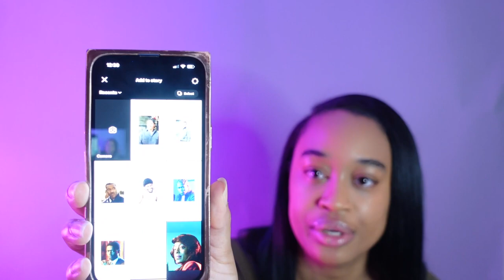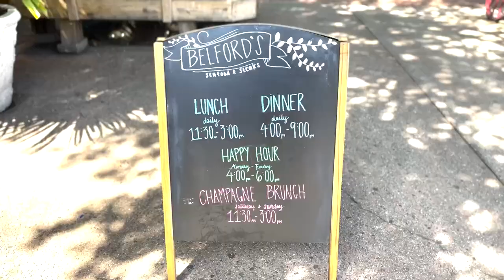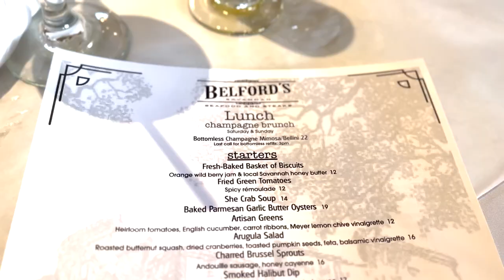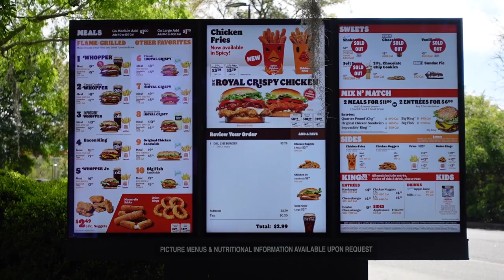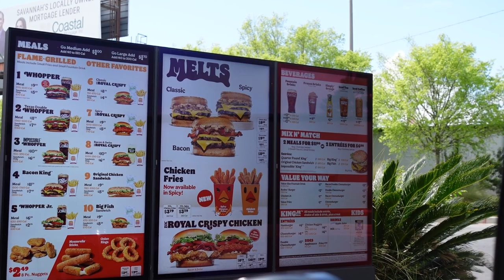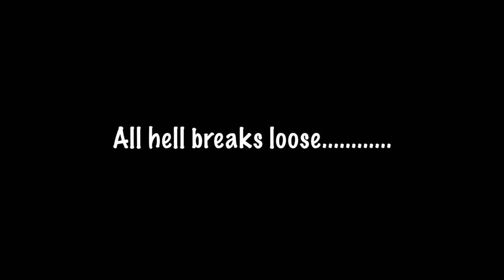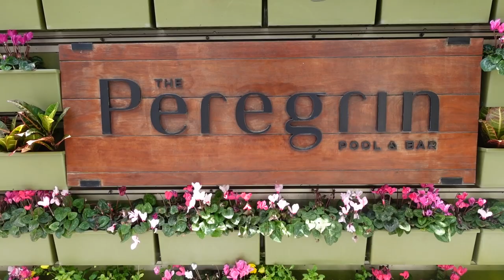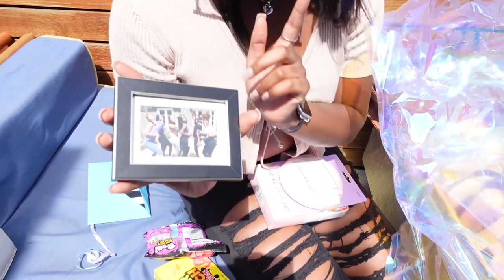VLOG - SOMEONE STOLE MY CELLPHONE & HELPED ME LOOK FOR IT, BRUNCH, CREED, CREATING CONTENT, + MORE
Hey Street Team! Hope you enjoy!